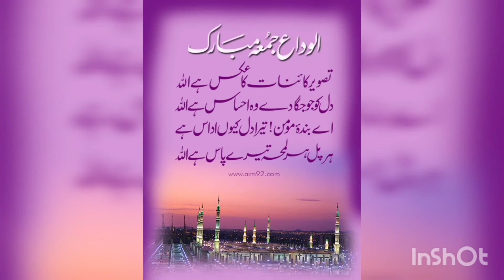Alvida Jummah Mubarak status 2021..Alvida Jummah | Era's Diary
Alvida Jummah Mubarak ho